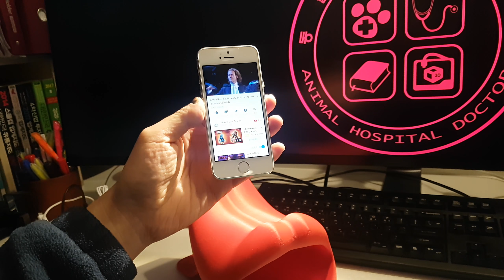3D Printed iPhone Sound Amplifier 스마트폰 확성기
3D Printed iPhone Sound Amplifier 스마트폰 확성기